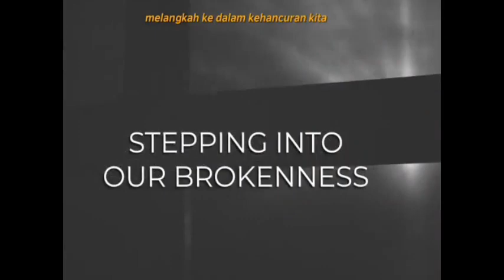Mazmur 16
Oleh semua participant the power of love